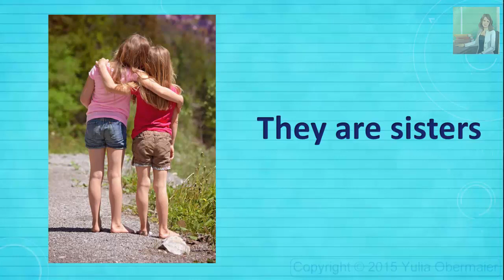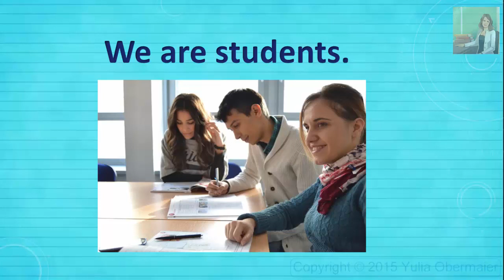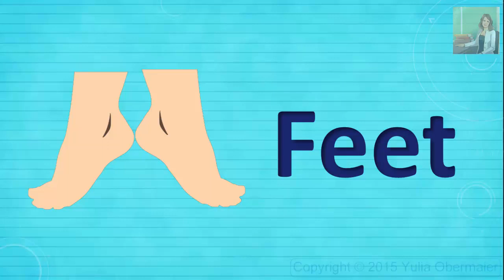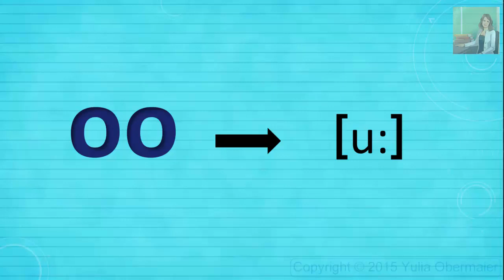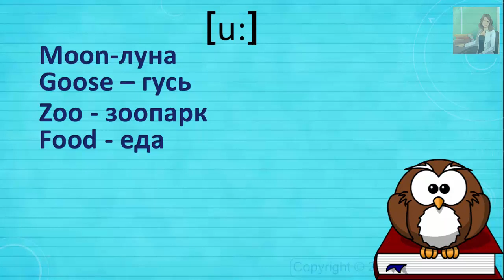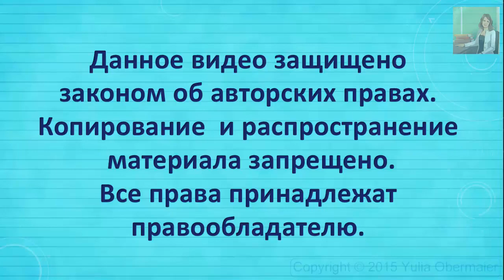Урок 14. Английский язык для школьников. 2 класс